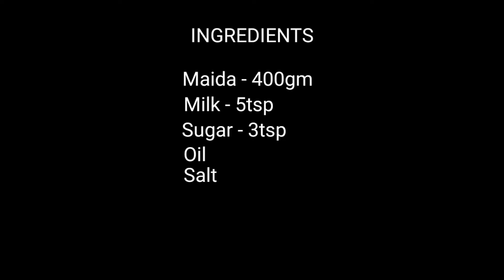How to make Parotta in easy way in tamil episode 9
This recipe is very delicious and easy to make